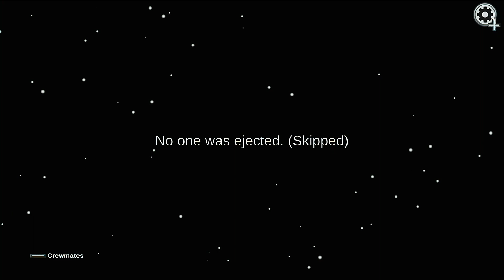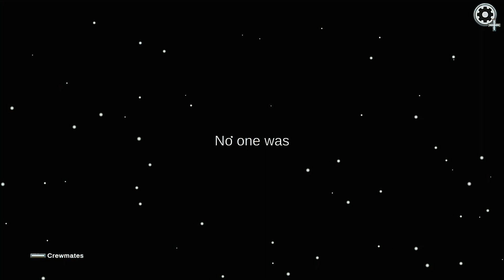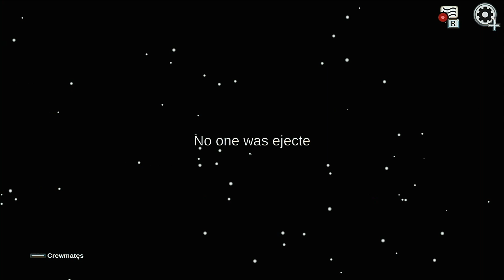purple means innocent